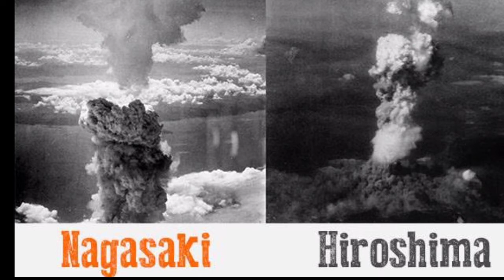World War 3 - What can happen ? | Hazards of Atomic Bomb | Urdu l Mohaqqiq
World War III (WWIII or WW3) and the Third World War are names given to a hypothetical third worldwide large-scale military conflict subsequent to World War I and II. The term has been in use since at least as early as 1941. Some have applied it loosely to refer to limited or smaller conflicts such as the Cold War or the War on Terror, while others assumed that such a conflict would surpass prior world wars both in its scope and in its destructive impact.